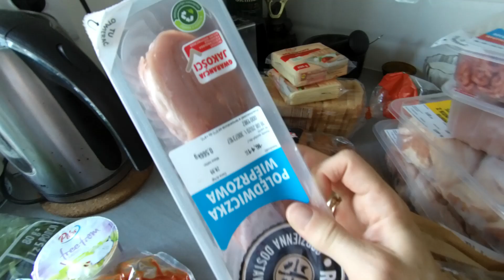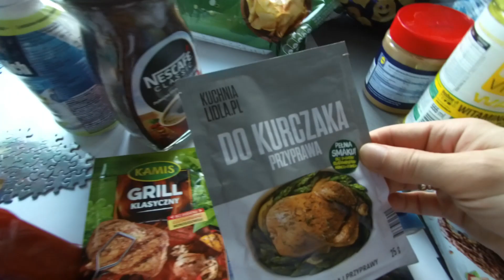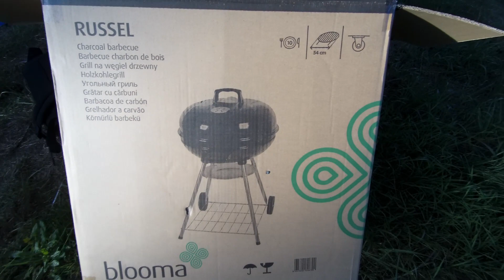FOOD HAUL LIDL/KUPILIŚMY GRILLA